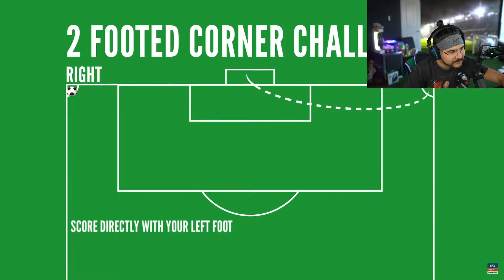Castro1021 reacts to Maguire corner kick challenge